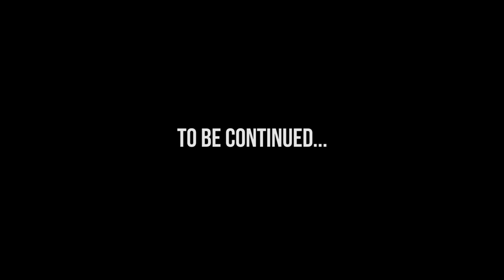Fallout 4 › Ultra Modern House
I know one of you shitlords is gonna be all: "BUT SAM all this shit aint in my inventory how do I git gud with the modern stuff and pre war stuff and have small hair like you wtf sam unsubbed and favorited" well fuck you i'm putting the relevant mods in the description.

Send me stuff if you want to be showcased in a vid:
Tallahassee FL, USA 32314

General.Sam